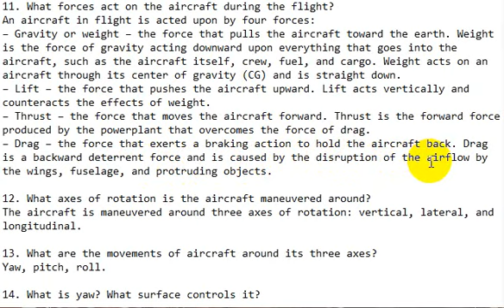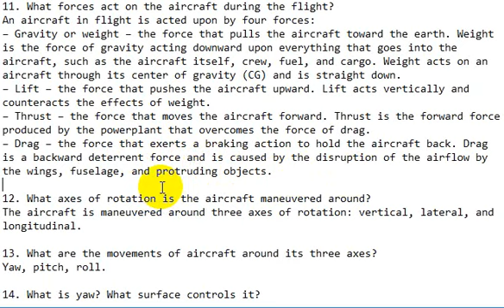What forces act on the aircraft during the flight? 4 forces: Lift, Weight, Thrust, Drag.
Авиационный английский с этим преподавателем - skypetor.ru